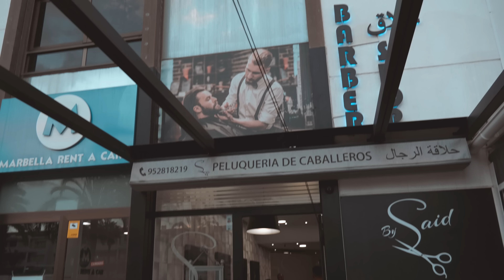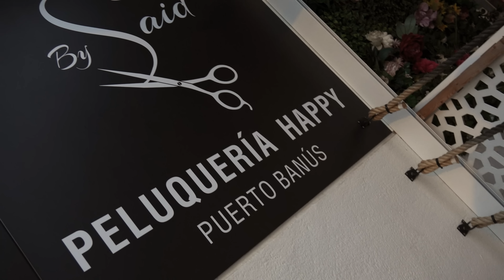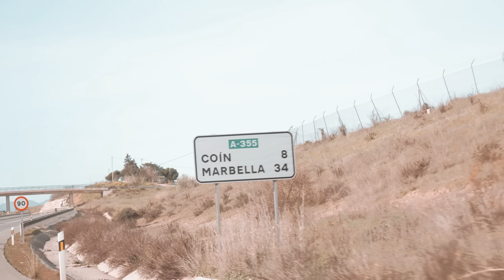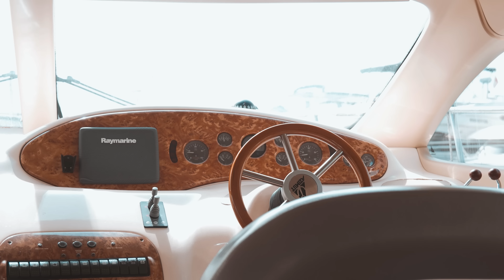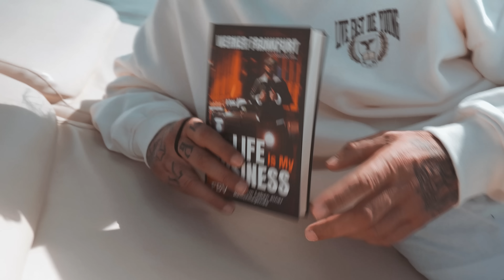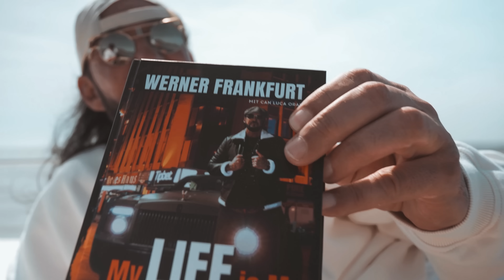Mo Douzi und Werner Frankfurt: Von der Harley auf die Yacht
▶ My Life is my Business - 30 Jahre Rotlichtgeschichte:

Lg Werner